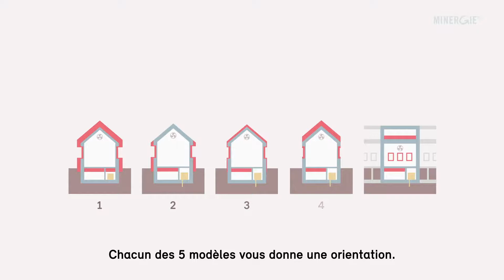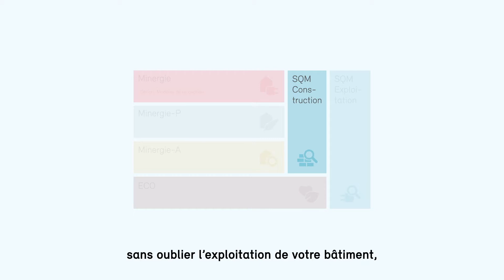Modèles de rénovation (avec sous-titres)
Les modèles de rénovation Minergie vous offrent une solution simple pour une rénovation de qualité Minergie.

Concept, Design, Animation: EBP Komunikation, ebp.ch
Voice: Olivier Vuille